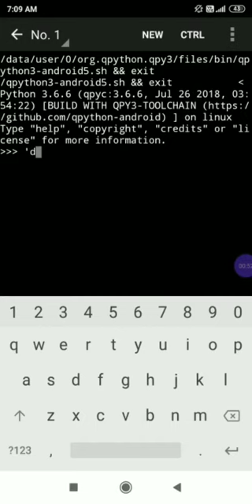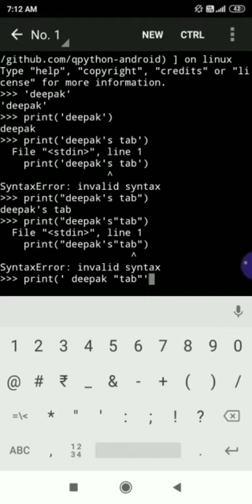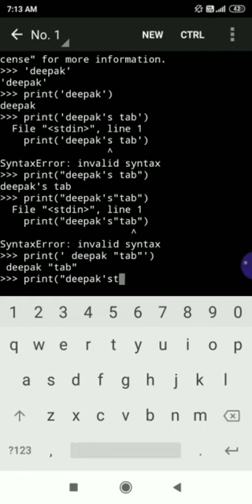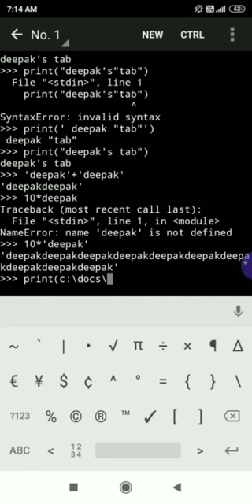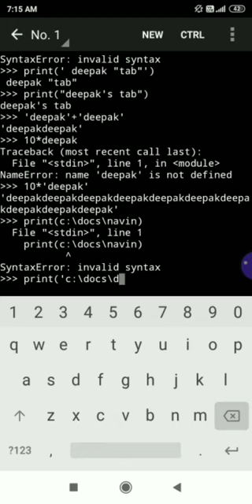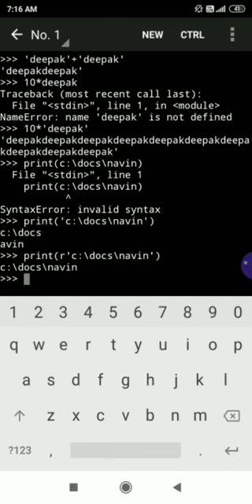Class9-10 python part 4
Document from Lotus Sharma💐🌷💐